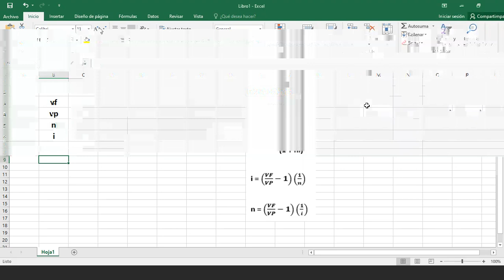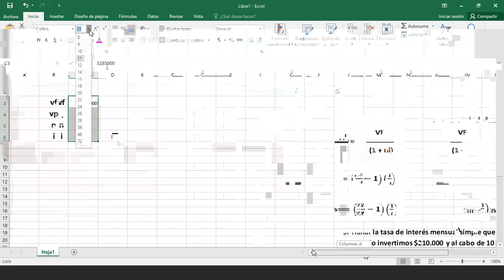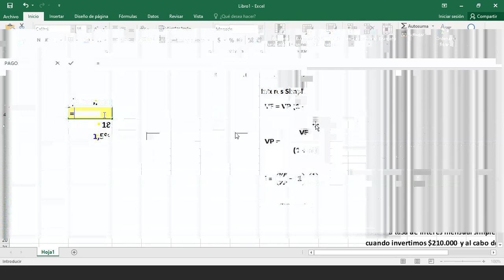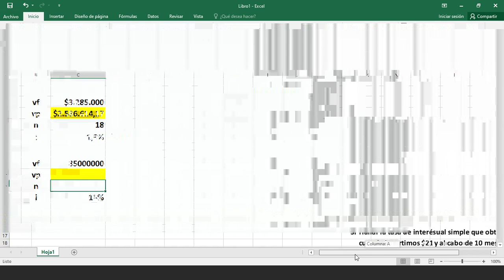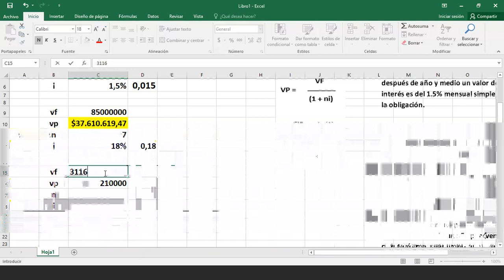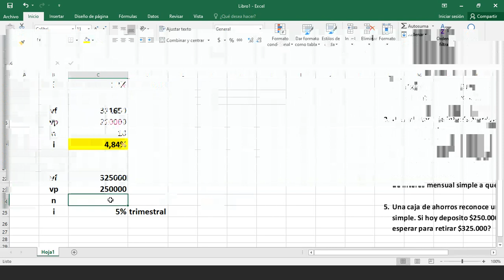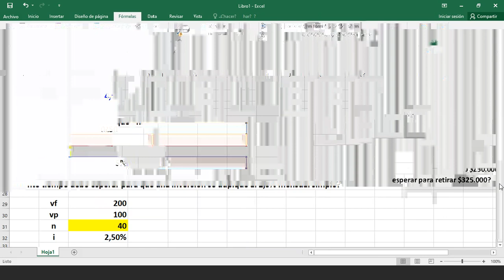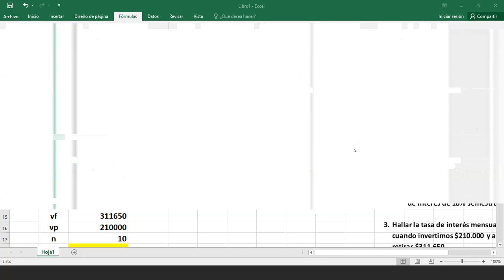Matemáticas Financieras vídeo 1